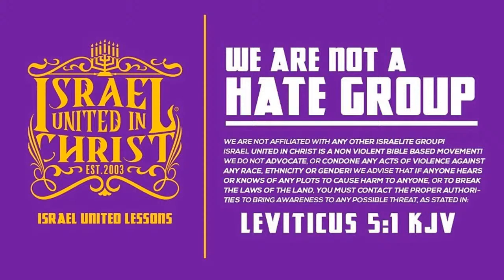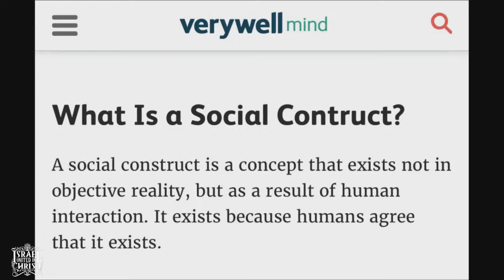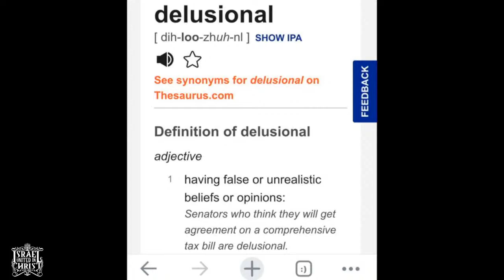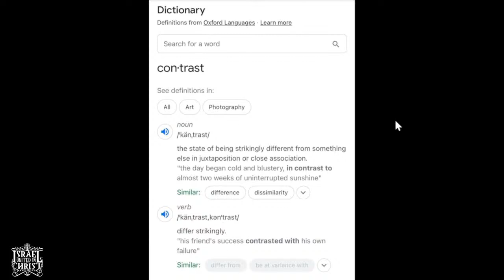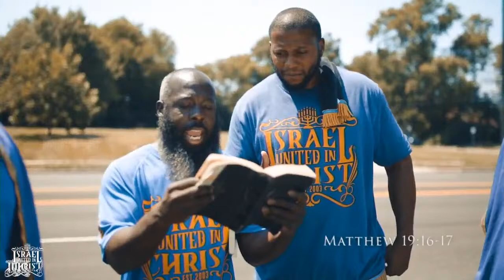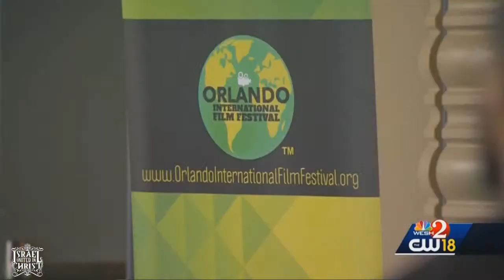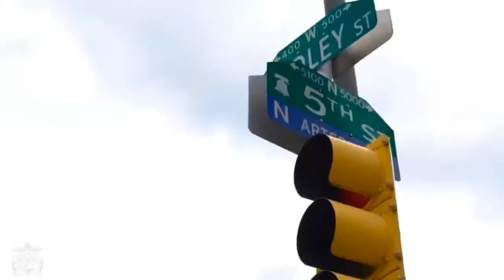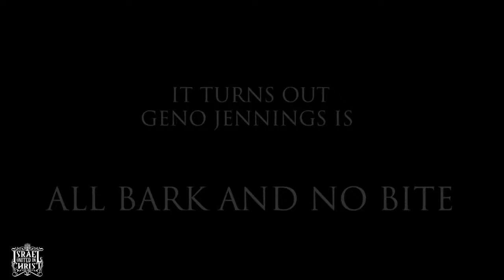IUIC | SABBATH EVENING CLASS: Following God's Vision That's Beyond Obscured Eyes